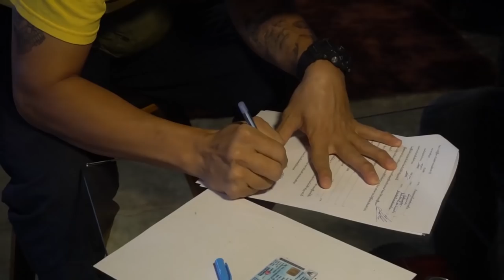รู้ไว้บ้างก็ดี ! - Mercedes Benz C200 รถตามสภาพแต่(สวยจัด)